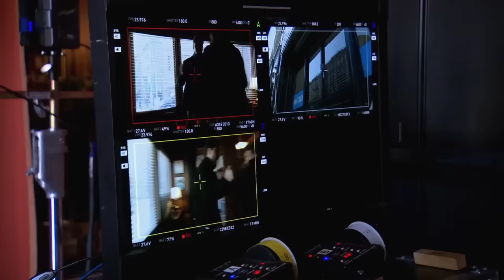Gerald McRaney - Behind the Scenes | Agent X | TNT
All new episodes Sundays at 9/8c only on TNT.

About Agent X:
In times of extreme crisis, when traditional law and government aren't in a position to help, there is an unseen hand that works to protect this country and its citizens from all manner of threats by any means necessary. Hidden from the view of the public -- and even from the President -- there is a top secret agent who is trained and ready to serve, deployed only at the careful discretion of the Vice President. This is Agent X. Jeff Hephner (Interstellar, Chicago Fire), Sharon Stone (Casino) and Gerald McRaney star in the new series coming this November to TNT.